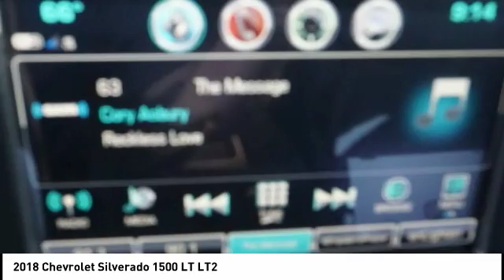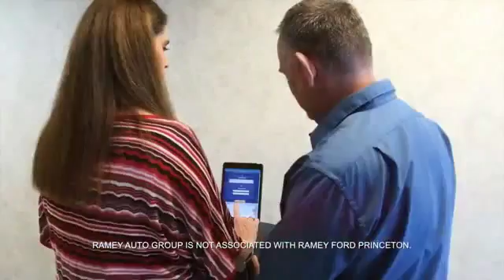2018 Chevrolet Silverado 1500 Princeton WV 1-2Y1738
2018 Chevrolet Silverado 1500 LT LT2

Ramey Motors
127 Frazier Dr

JG535291